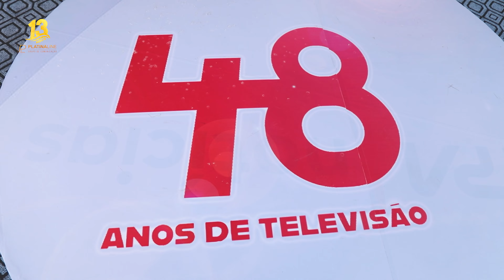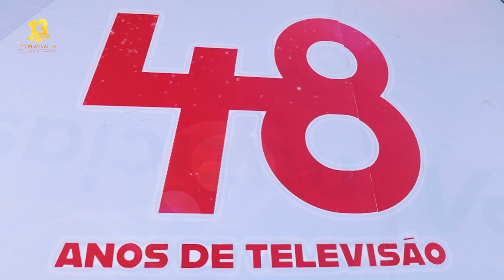Televisão Pública de Angola celebra 48º aniversário no Bengo